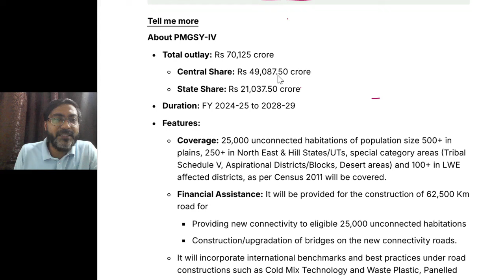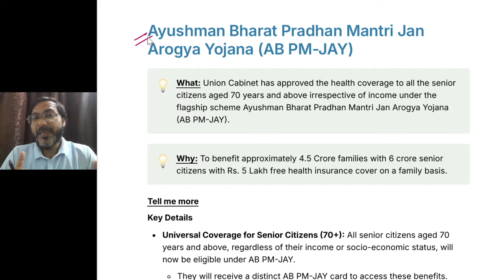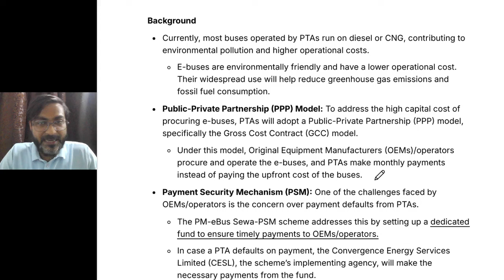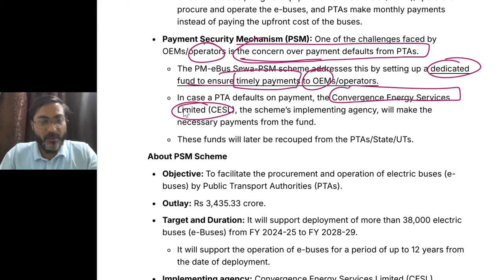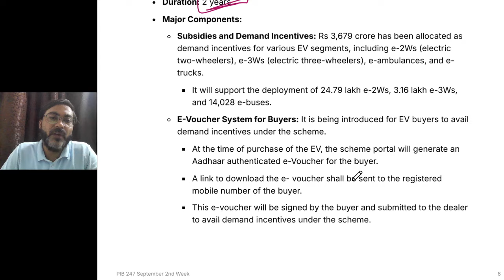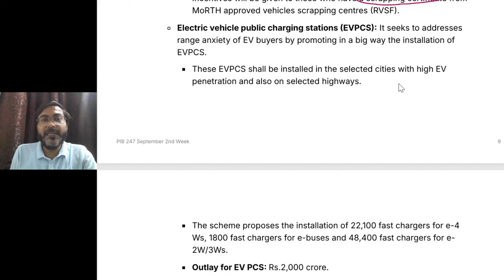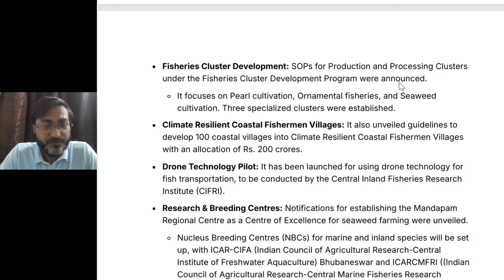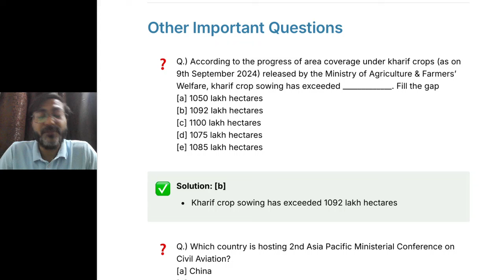RBI Grade B Preparation | PIB 247 Anuj Jindal | Current Affairs RBI Exam 2025| RBI General Awareness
Press Information Bureau is one of the most important sources for the current affairs for all the competitive examination like RBI GRADE B 2024, NABARD Grade A 2023. So, I should not tell you that how much important these sessions are for your examinations.

In this session we will discuss the PIB news of Second week of September 2024. Do watch the complete session and spread the knowledge..!!

Meet the stellar trio behind the scenes of your educational journey!

Anuj sir, the luminary at the helm of Anujjindal.in, isn't just a CEO—he's your guiding star. With a trailblazing career as an SBI PO and JRF in Commerce & Management, he's not only an expert but a mentor extraordinaire. His wisdom has sculpted the dreams of countless aspirants, lighting the path to success across exams like RBI, SEBI, NABARD, UPSC, and UGC NET. With Anuj sir by your side, your ambitions are bound to soar.

Then, there's Manish sir, the epitome of passion and dedication. A physics honours graduate from DU, he embarked on his teaching odyssey in 2009 with a singular mission: to uplift students. His unwavering commitment has touched the lives of countless learners, with a pledge to reach each and every one in need. With Manish sir, every concept becomes a beacon of clarity, illuminating the path to academic excellence.

And let's not forget Chetan sir—the maestro of numbers, the guru of reasoning, and the heartthrob of humor! Armed with a Masters Degree in Commerce and experience as an Assistant Audit Officer at CAG, he brings a unique blend of expertise and entertainment to the table. Whether he's cracking a joke or cracking the code of complex problems, Chetan sir's zest for teaching knows no bounds. Plus, his love for music and sports adds an extra dimension to the classroom, making learning an unforgettable adventure.

Together, this triumphant trio embodies the essence of mentorship, knowledge, and inspiration, propelling you towards triumph in every exam and beyond. With Anuj sir, Manish sir, and Chetan sir by your side, the journey to success becomes not just achievable, but truly exhilarating.